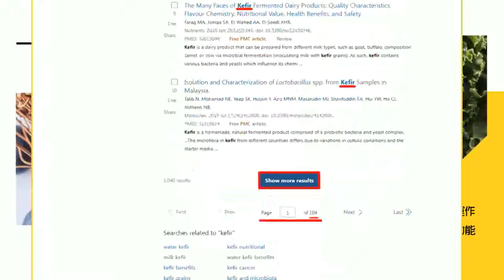【每日必看】爭立院龍頭國民黨大團結! 韓國瑜秀合照:團結一心.並肩同行｜傅舉起韓.江的手 牛煦庭見證大場面驚呼:願成全的男人特別帥 20240123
00:00 爭立院龍頭國民黨大團結！韓國瑜秀合照:團結一心.並肩同行
00:47 確定提名韓江配領軍54席立委 朱宣誓:把民進黨政府的不公不義充分揭露
01:09 至少兩票不穩 朱立倫宣布強制亮票
01:18 傅崐萁喊不跑票還會監票 沒想爭總召
02:02 傅舉起韓.江的手 牛煦庭見證大場面驚呼:願成全的男人特別帥
02:35 立院龍頭"韓江配"拍板! 傅崐萁牽韓國瑜喊凍蒜
05:11 選立法院長3人超重要? 台大教授:這黨怎麼可能不團結
07:10 藍黨團三長明登記 賴士葆拚總召